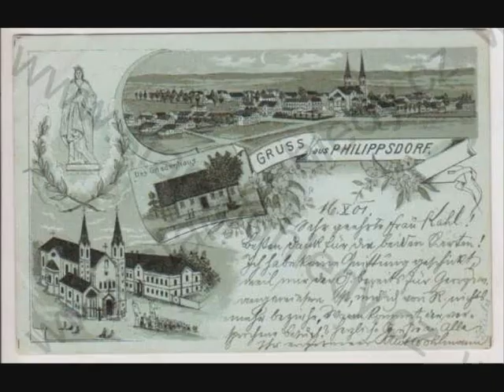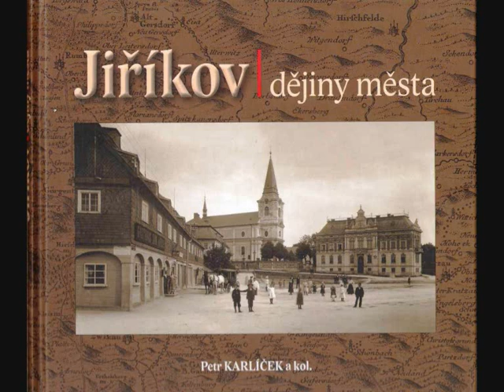Jan Nedvěd - Filipov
Z alba Jana Nedvěda - Tak jsem to tu miloval z roku 2001
Tohle video je na přání mojí kamarádky, několik fotek je od ní , ostatní jsem stáhnul z internetu.